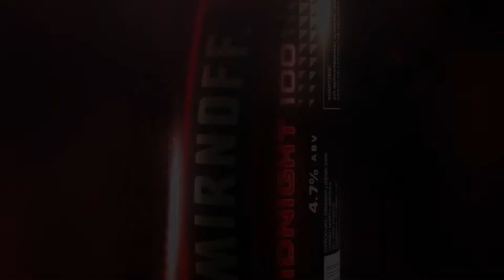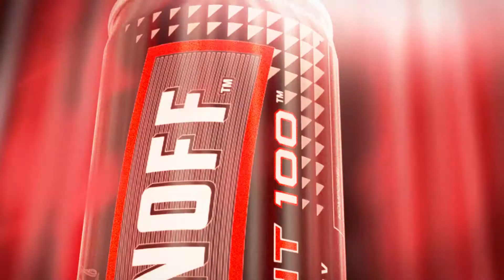Smirnoff Midnight100『Take It To The Next Level』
Client
Smirnoff

Agency
Iris Worldwide Indonesia